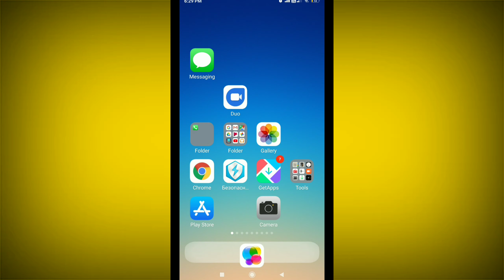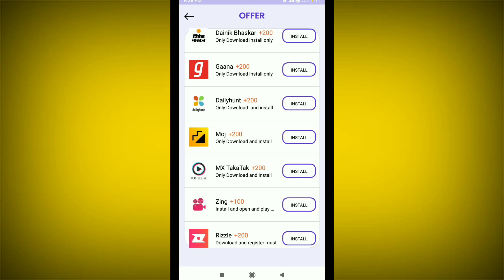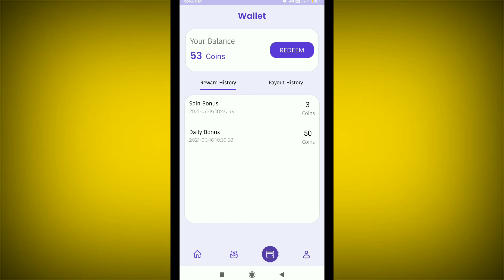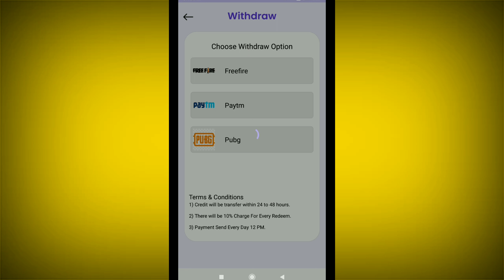new paytm earning app || instant payment || variety thinks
new paytm earning app || instant payment || variety thinks channel

2ND CHANNEL LINK

APP LINK

REFER CODE

29986